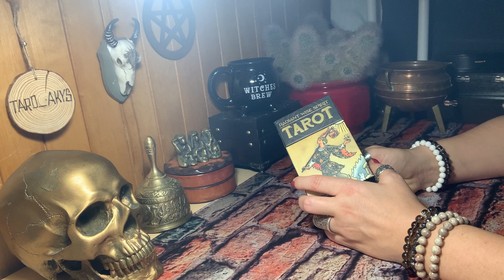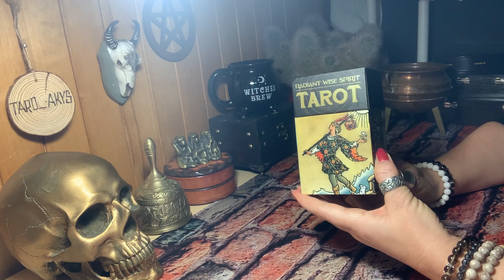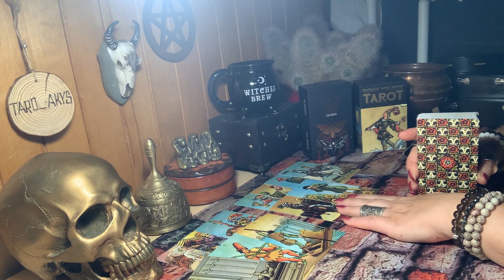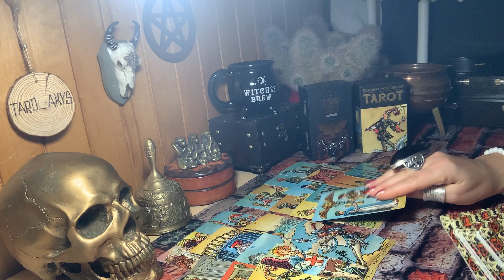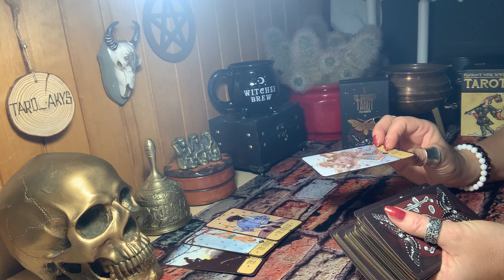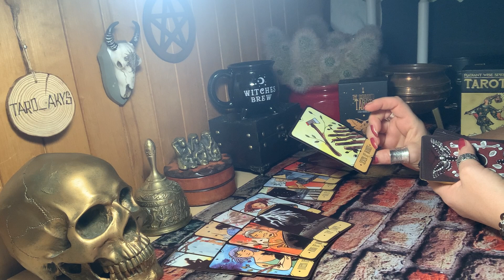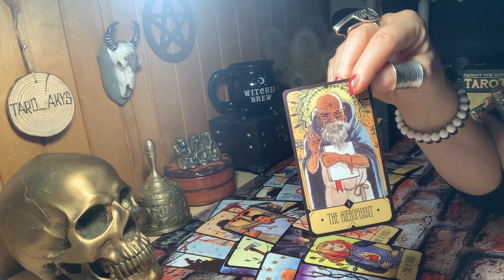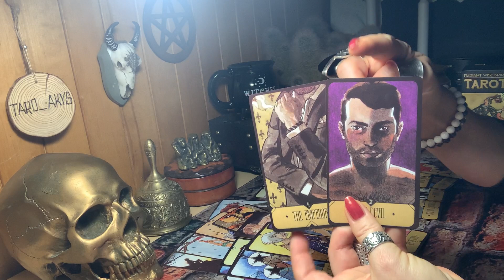♥️♠️♦️♣️Santykiai? Apie Jus. Ar trukdo filofobija?tarokortos